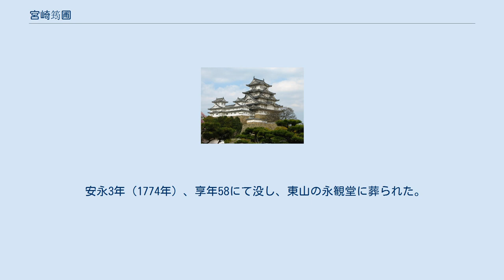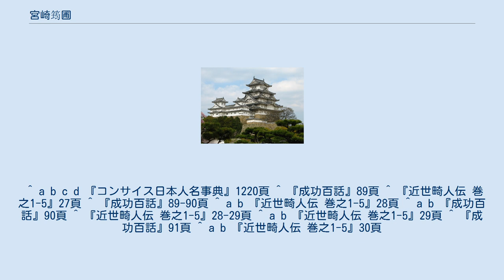宮崎筠圃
宮崎 筠圃（みやざき いんぽ、享保2年8月21日（1717年9月25日） - 安永3年12月10日（1775年1月11日））は、江戸時代中期の儒学者。
名は奇、字は子常、通称は常之進。
 享保2年（1717年）、尾張国海西郡鳥池村にて宮崎古厓の長男として生まれる。
18歳の時、両親と京に移り、伊藤東涯に師事して学ぶ。
東涯没後は、東涯の弟・伊藤蘭嵎に師事した。
 詩画に優れ、特に墨竹画については、山科李蹊、御園中渠、浅井図南とともに「平安の四竹」と称された。
しかし、画名が高まった結果、人から儒者ではなく画工と見られていると母に諌められて筆を折り、その後、終生画筆をとることがなかったという。
 また、俗習に染まらず、世情に疎い人物であったとされる。
ある日、雨に降られた筠圃が、慌てて駆け込んだ軒下が娼家であった。
娼家の妓たちは、しきりに「お入り、お入り」と筠圃を招いた。
筠圃は客引きされたと分からず、帰宅してから弟子たちに「傘を貸そうとしたのだろう。仁というものは実に人の固有である。」などと語ったことから、以来、弟子は筠圃を「仁先生」とあだ名したという逸話が残されている。
 安永3年（1774年）、享年58にて没し、東山の永観堂に葬られた。
 備考録、経説、詩文集数巻を著したが、いずれも成稿に至らず終わった。
 ^ a b c d 『コンサイス日本人名事典』1220頁 ^ 『成功百話』89頁 ^ 『近世畸人伝 巻之1-5』27頁 ^ 『成功百話』89-90頁 ^ a b 『近世畸人伝 巻之1-5』28頁 ^ a b 『成功百話』90頁 ^ 『近世畸人伝 巻之1-5』28-29頁 ^ a b 『近世畸人伝 巻之1-5』29頁 ^ 『成功百話』91頁 ^ a b 『近世畸人伝 巻之1-5』30頁